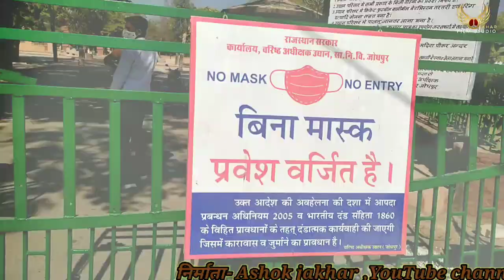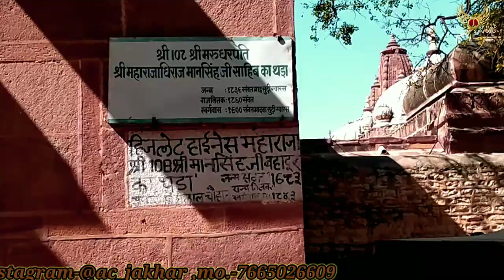mandor vlog part 1 // मंडोर उद्यान vlog // fort of Rajasthan // JAKHAR FILM STUDIO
Mandor vlog part 1 , fort of mandor
director - Ashok jakhar
editing - Ashok jakhar
shooting - jd JAKHAR
another half - JD JAKHAR
shooting pales - mandor Jodhpur
subject- historical vlog
official contact sides
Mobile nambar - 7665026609